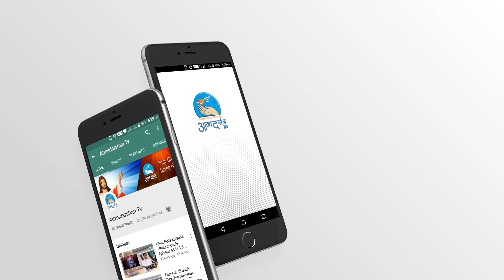Delightful Worship | Praise & Worship I towardsjesus ministry, Indore I Episode 15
By: TJ Ministries

Ministry by: Anjana Kullu
MInistry by: Jyoti Bara, Fatima Bara, Silvenia Ninama
                      Ashish bans, Anil, Br. Mahesh, Pawan

Keyboard:  Amit Kullu, Abhinandan Barla
Guitar: Nitin Jamra,

Direction: Fr.Anand
Camera: Benent (ishvani Television), Binu Chakkittapara, Sachin
                Tripathi
Online Editing: Febin Wayanadan
Editing: Rohit Porpanth
Sound Recordist: Nitin Jamra
Art Direction: Anil Thomas
Lights: Binu James, Jobin Kariyatumpra
Special Thanks: Sr.Siby, Sr.shiailja
In Collaboration With
Ishvani Television, Ujjain